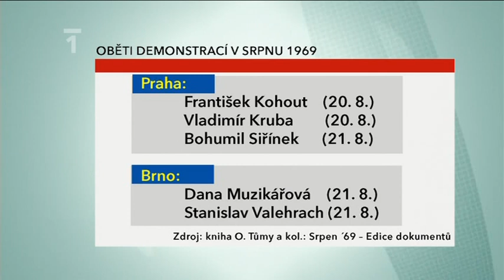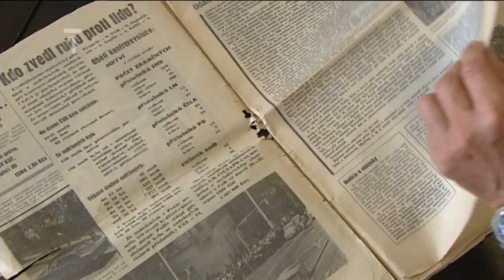Demonstrace srpen 1989